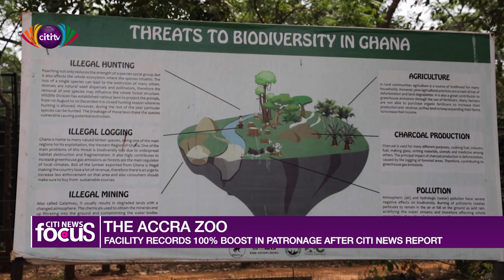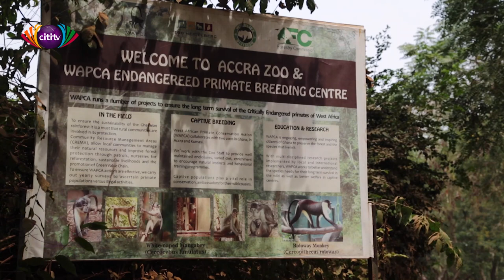Accra Zoo records 100% boost in patronage after Citi News report | Citi News Focus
The Accra Zoo had gone a long time without much patronage.

However, when Citi News reported of how bad things were, residents of Accra and beyond started visiting the zoo.

The managers of the zoo indicate that it has seen a 100% boost since that report was done.